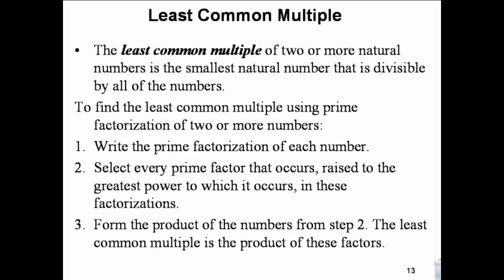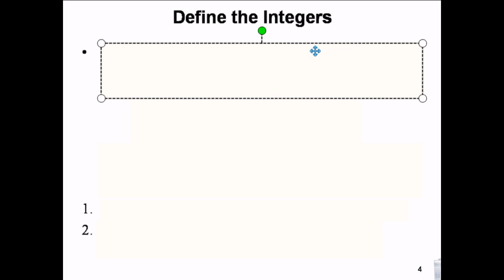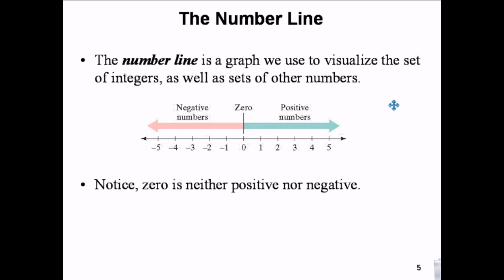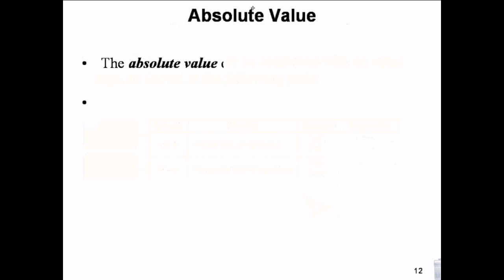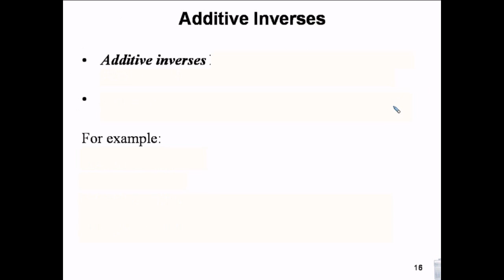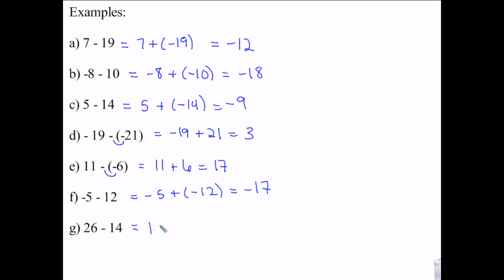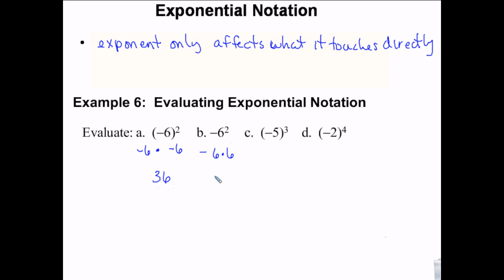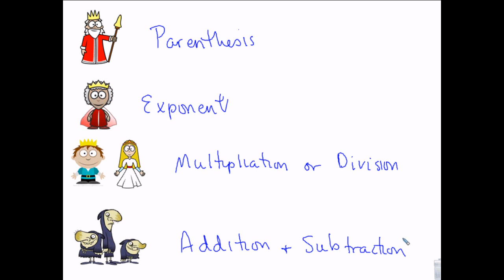Liberal Arts Math Least common multiple, integer operations